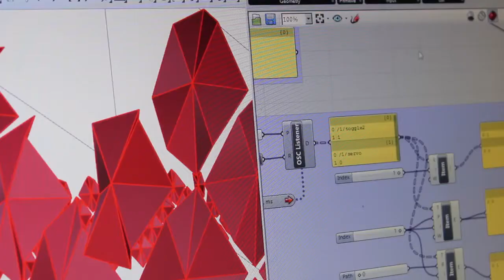IRIS Video 2